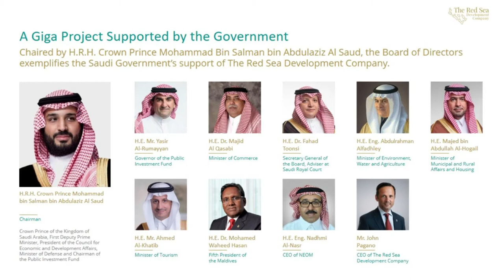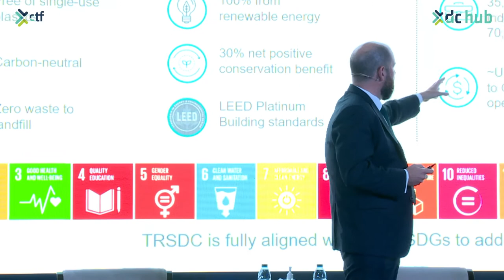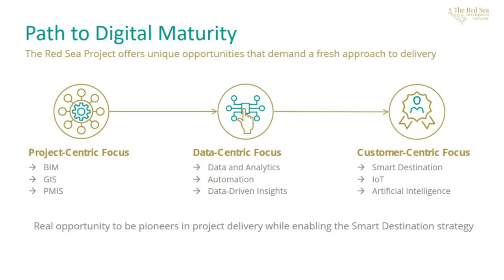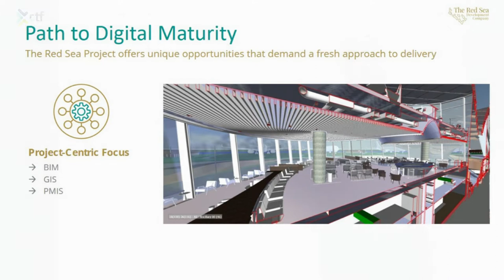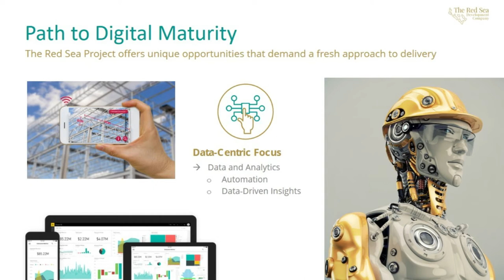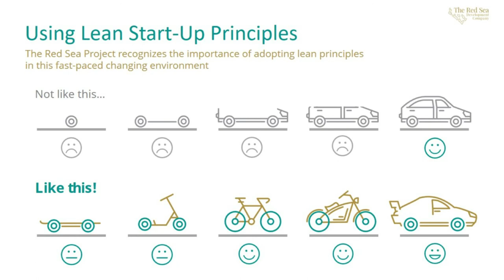Digital Transformation on Giga Projects - David Glennon - Construction Technology Festival 2021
This talk focuses on the digital tools and offsite methods used in construction by the Red Sea Development Company, along with the environment, social and corporate governance (ESG) measures it has embedded.

Speaker: David Glennon, Digital Delivery Director, The Red Sea Development Company
Event: Construction Technology Festival